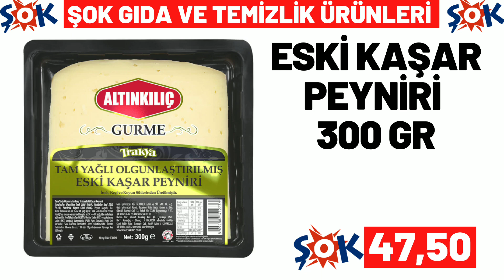ŞOK BU ÇARŞAMBA | ŞOK 26 NİSAN 2023 GELECEK KATALOĞU | ŞOK BU HAFTA ÜRÜNLERİ